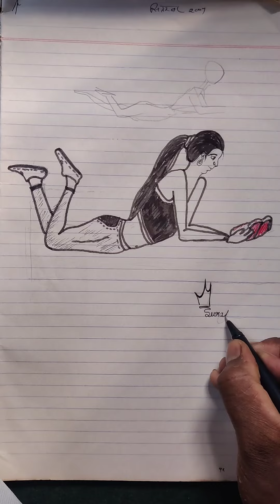marker se banaen drawing girls sketch beautiful drawing tutorial